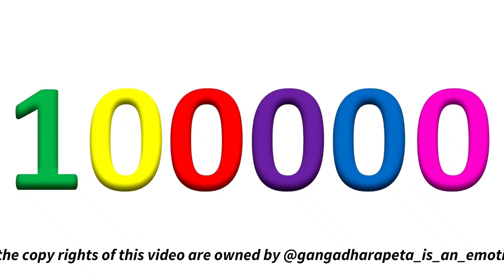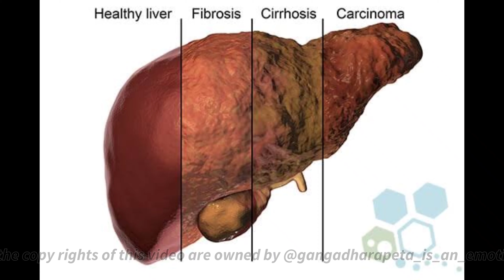motivational video troll about deaddiction by kunaabhisheik